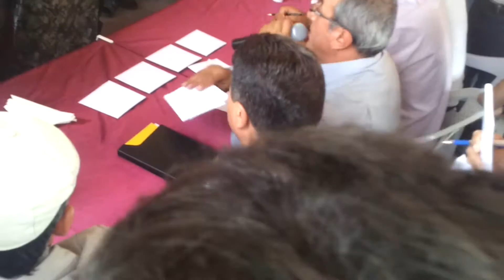Kemerkaya Katmer şenliği Kura Çekimi